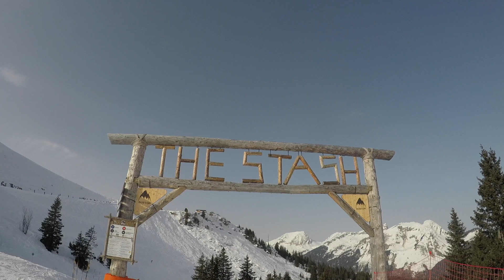Portes du Soleil Ski Area - Champoussin Ski Movie Jan 2020 with Petrus & Chantel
This was a nice week away in Champoussin in Jan 2020 for me and Chantel. The ski area of Portes du Soleil about 580km of mountain to enjoy!

This video is just some of the highlights of the week.

Amazon Products Used for Making this Video

GoPro Hero 5 Black

Hohem iSteady Pro 2 3-Axis Splash Proof Gimbal Stabilizer for GoPro, DJI OSMO Action Camera, GoPro Gimbal with Tripod, APP Control for Gopro Hero 7/6/5/4/3, SJCAM, YI, Sony RX0, AEE

Accessories for GoPro 5

Performance Chest Mount (GoPro Official Accessory)

Action camera mounts for Gopro Hero 7 hero 2018 hero 6 Hero 4 Hero 5 Session Hero 1 2 3 3+ for most of sports camera including Wrist Strap with Case

SanDisk Ultra 128 GB Micro SDXC Memory Card + SD Adapter with A1 App Performance Up to 100 MB/s, Class 10, U1

DJI Mini Mavic Combo

Ski Items

Ski Helmet Uvex 400 visor style ski Helmet, Titanium mat, 58-61 cm

Salomon Men’s Ski boots

Burton Ski Gore Mitts True Black Large